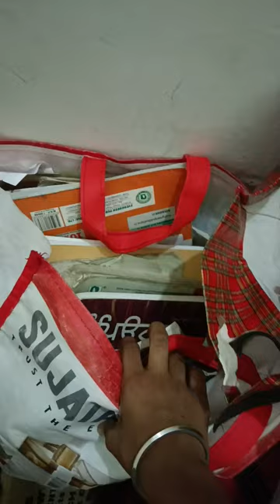September 23, 2023